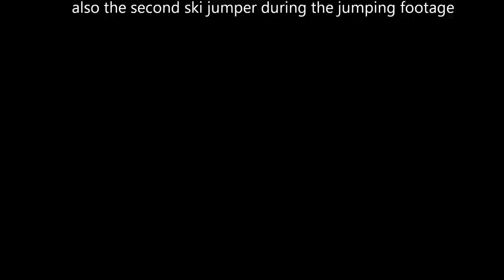Rangeley Water Skiing Carnival ca 1957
A film from the Philbrick archives. The top skiers in the 1957 (ca.) Rangeley Carnival is black & white silent footage of several performances. The music was added by me. This film features my father, Raymond Philbrick, who helped to organize this show during the 50's.